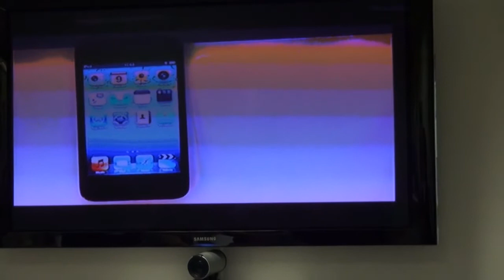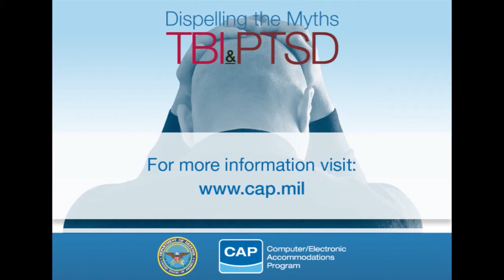Apple iPod Touch - CAP Innovation Day Clip 7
At this event, we discussed some of the myths surrounding employment limitations of individuals diagnosed with PTSD and TBI. We also demonstrated several assistive technologies that can help individuals with PTSD/TBI with tasks such as note taking, writing, reading and remembering important information. Attendees also had an opportunity to have hands on experience with the assistive devices.